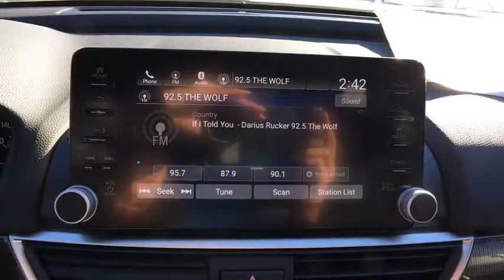2018 Honda Accord Sedan Aurora, Denver, Highland Ranch, Parker, Centennial, CO 38804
2018 Honda Accord Sedan
2018 Honda Accord Sedan Sport - Stock#: 38804 - VIN#: 1HGCV1F36JA022202